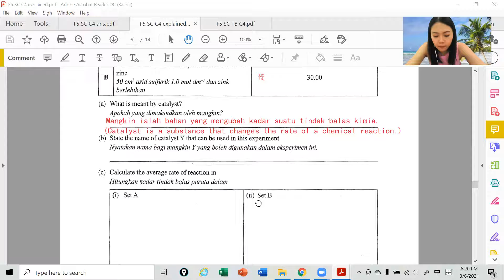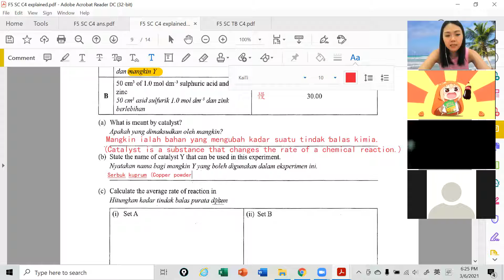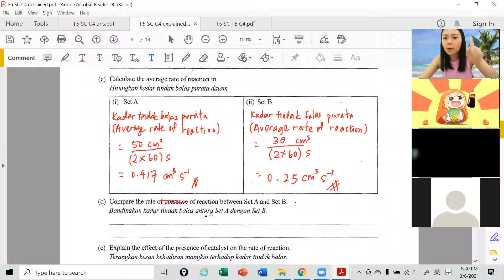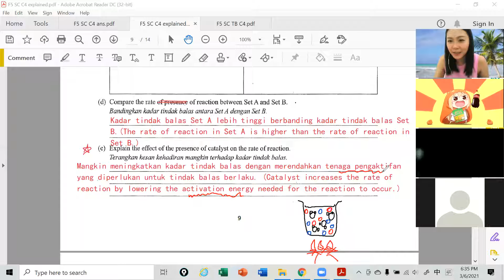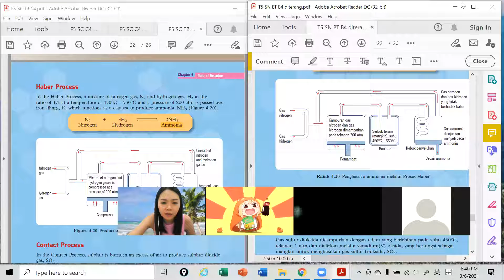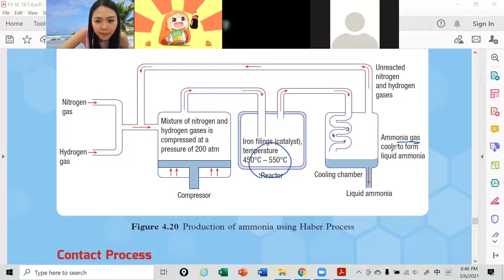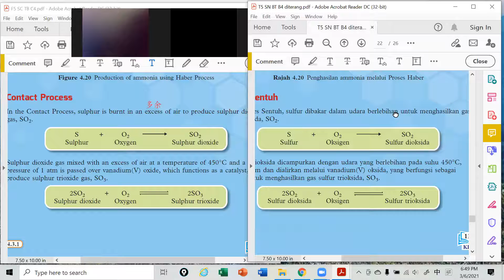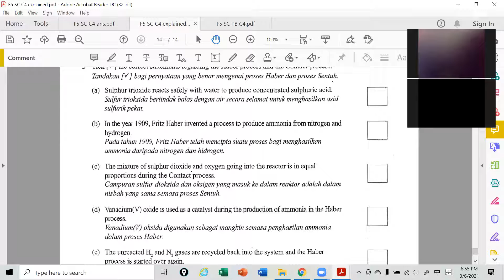F5 SC 03062021 Session 1